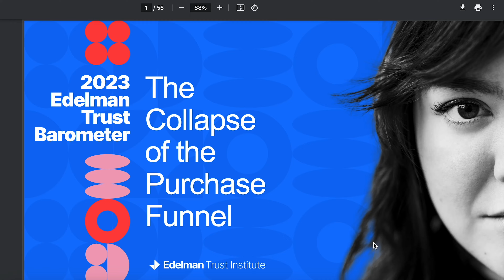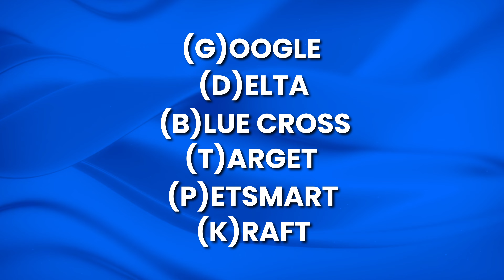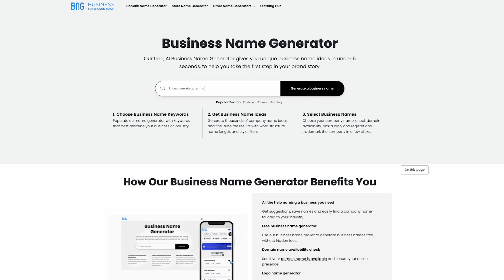The Science of A Catchy Business Name - Using Trust, Emotions, and Phonetics in Your Business Name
Is there more to creating a catchy business name than just blurting out a bunch of words until something sticks? The answer is yes!

This video explores the science of crafting a catchy business name. From understanding the emotional impact of phonetics to exploring the significance of trust in brand naming, we unpack the elements that make a business name memorable and impactful.

Learn about the importance of simplicity, positivity, and sound in making your brand stand out. We include real-world examples, scientific studies, and practical tips to help you create a name that resonates with your audience and embodies your brand's identity.

Join us as we explore how to make your business name unforgettable.

Timestamps:
0:00 - Introduction
0:40 - The Science of Trust
2:19 - The Science of Emotion
4:24 - The Science of Phonetics
6:55 - The Anatomy of a Catchy Business Name
8:29 - Conclusion

Sign up for the BNG Newsletter!

Do you have any questions, tips, or ideas about our free business name generator?

About Us:
If you're in need of a unique, fun, and creative business name for your business, then we are the one for you. Use our AI-powered business name generator and create the best possible business name ever and check the domain's availability.